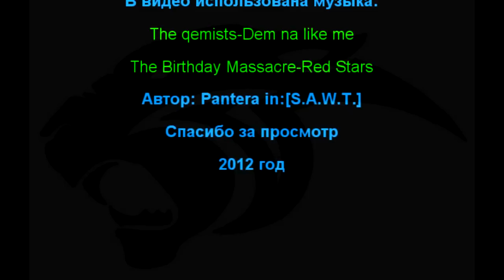T 50-2 vol.2.mp4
Веселые покатушки на 3 т50-2.